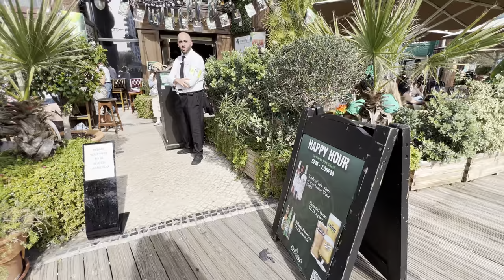Gibraltar St Patrick’s Day | Ocean Village Walk | 2024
Gibraltar
Life in Gibraltar,
 Gibraltar,
Rock of Gibraltar,
Gibraltar guide,